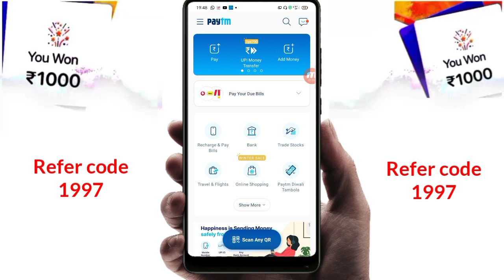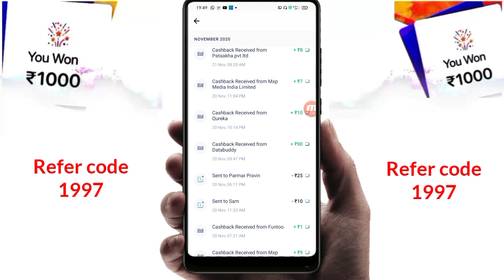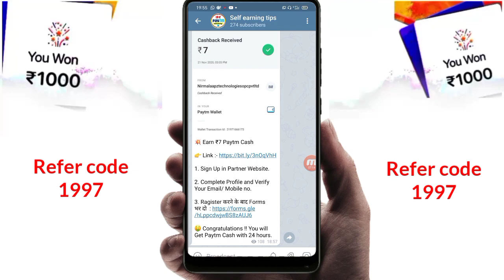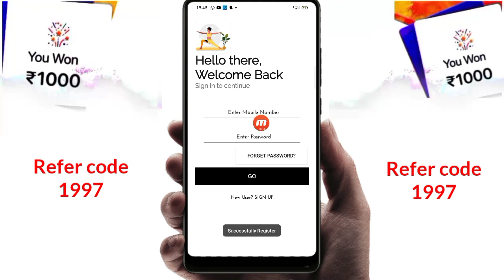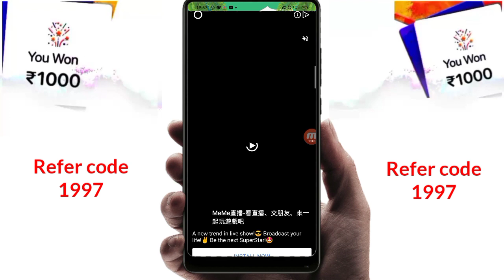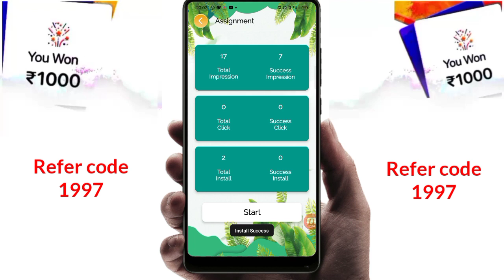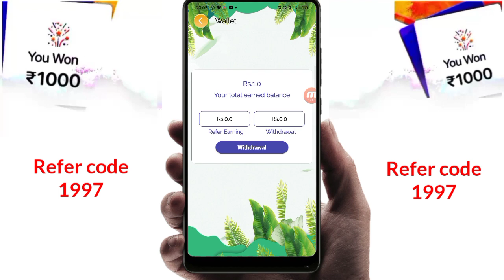Minimum Redeem ₹1 nstant Paytm Cash / Best Paytm Cash Earning App 2020 / Best Earn Money Apps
​ @Self earning

          Dosto aaj ke is video me mene kamal ke Application ka Review kiya hai jis App Se aap sabhi unlimited 1 rupees ka PayTM Cash 1 minute me Earn kar sakte ho|

Scratch and Earn Money 2020
Scratch and Win App 2020
Scratch and Earn 4000 Paytm Cash
2020 Best Earning App
New Self earning App Unlimited Trick Working 2020
2020 Best Earning App
2020 Best Earning App